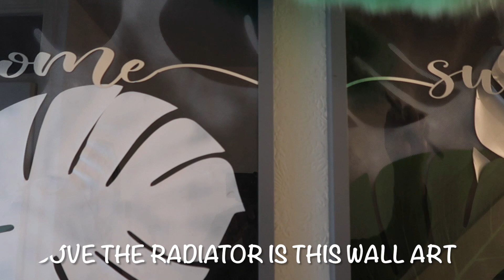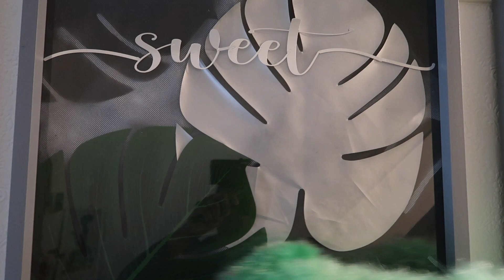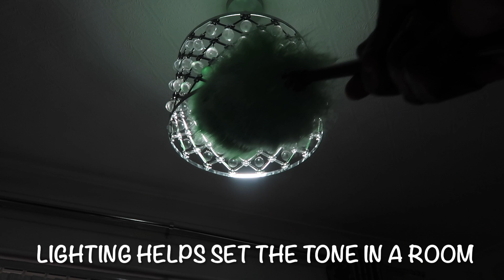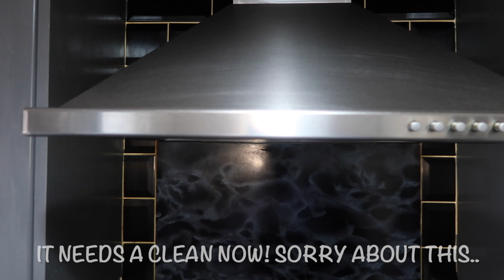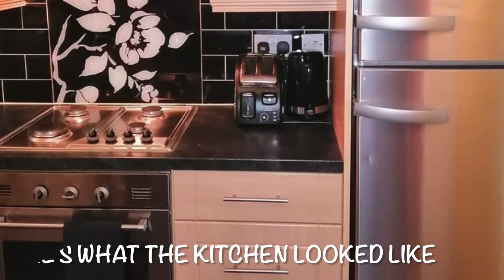HOME TOUR - The Best Bits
Welcome in as we share with you this home tour - the best bits.
You will get to see what we love and enjoy about our home and also some of the changes we have made to transform the space.
Come right in and we hope you enjoy seeing it.

★★ ABOUT US ★★